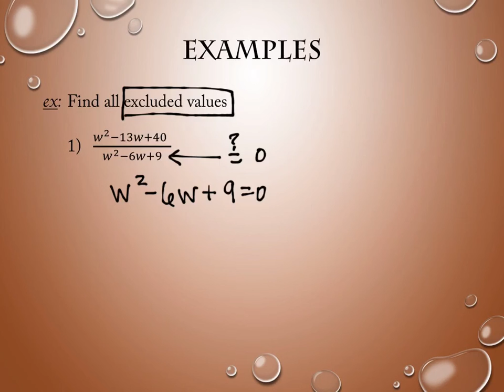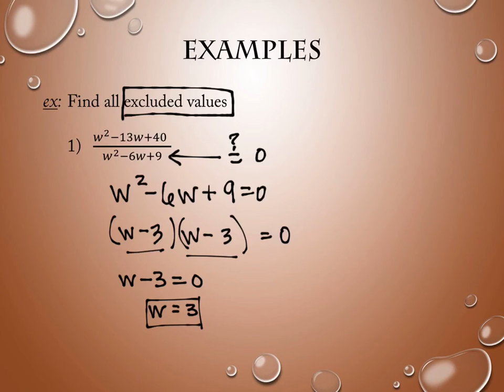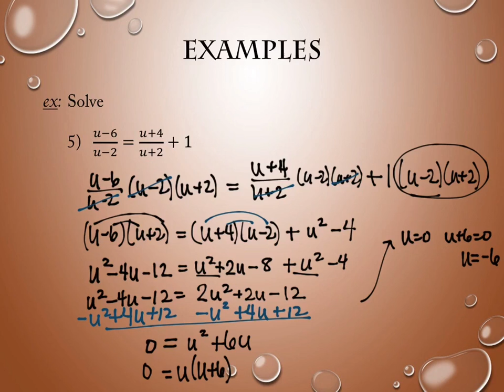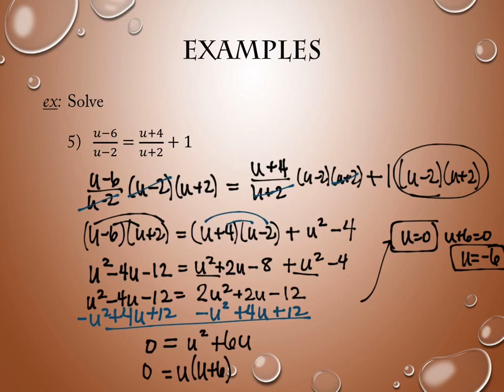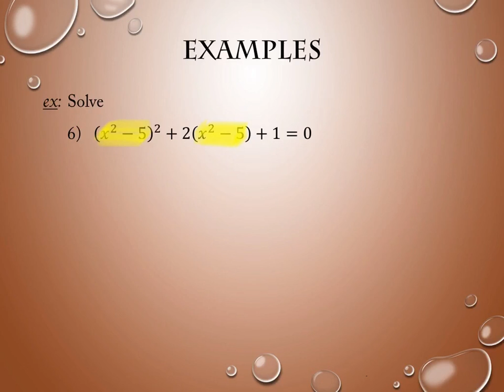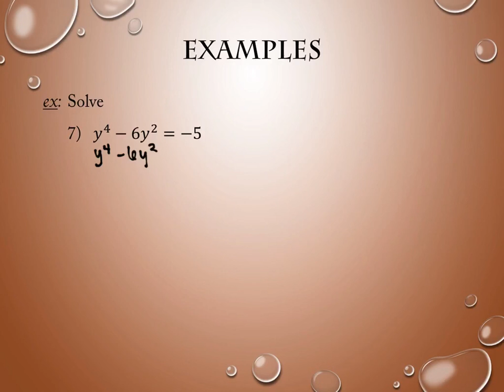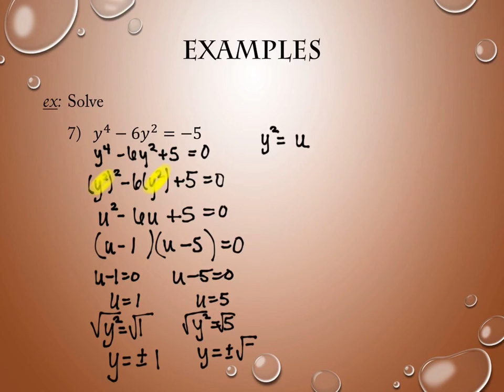3.10 Quadratic Type Equations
College Algebra, Fall 2018